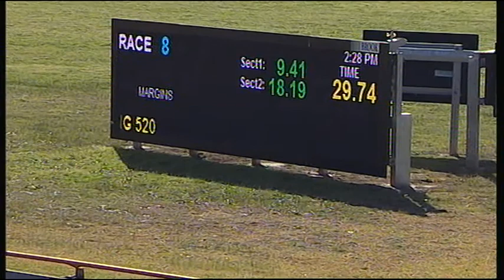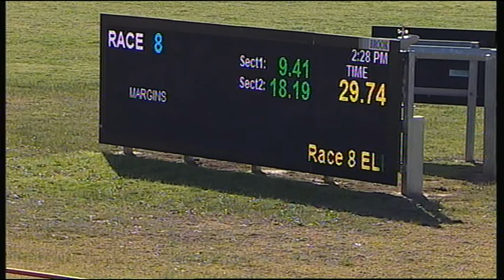SLE THU 24 AUG 17 R8